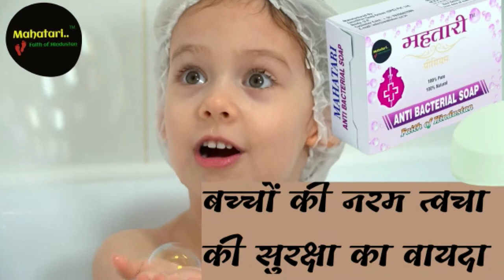राजपूत सर्वहित कल्याण सभा फतेहपुर के सदस्यों ने 5100 रूपये राशि भेंट की